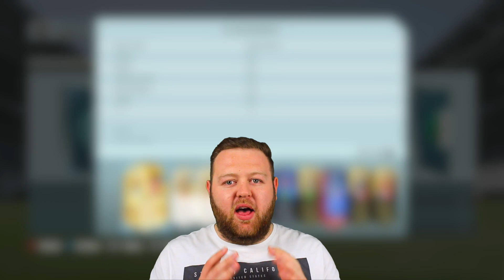Saving coins for TOTS!! The Random Pick #30 (FIFA 16 Ultimate Team)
Random Pick series with players from our clubs as TOTS is coming!

► My Instagram (Daily pictures in 2015!)

I record with the Elgato Game Capture HD60! It's such a quality device! If you'd like one, here's their website!

I also upload 4 times per week over on the FUTWIZ YouTube Channel! You should go and check it out, because I review some of the most awesome players on the game!

The Random Pick is a FIFA 16 Squad Builder Series where I randomly choose 3 players from the FUT16 Transfer Market. Sometimes they’re Cheap Beasts, sometimes I have FIFA 16 Expensive Players, and sometimes a mix of both! I then have to use these 3 players and build a hybrid squad builder around them on FIFA 16! Today’s video features the fifa 16 pre team of the season episode, where we save coins by using players we already have in preparation for TOTS on FIFA 16!

ARTIST -
Jim Yosef